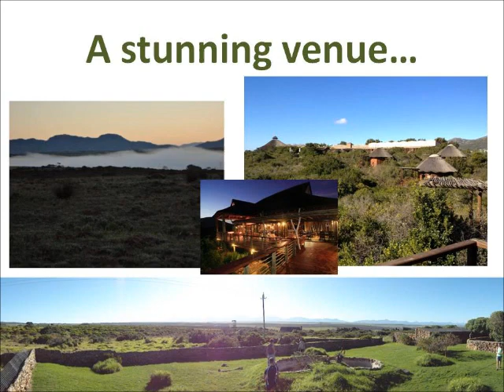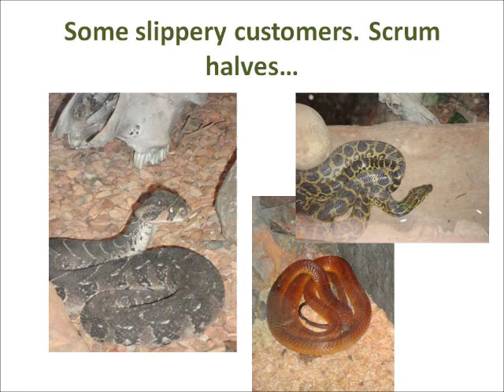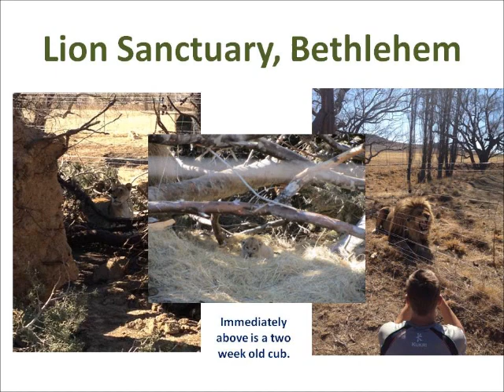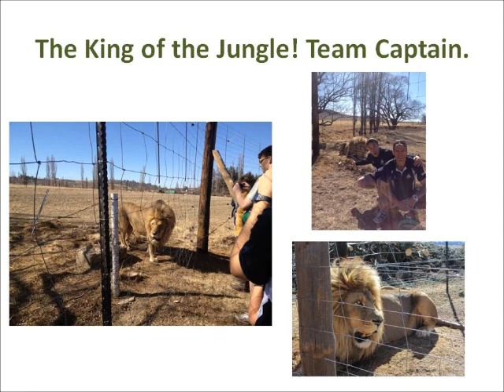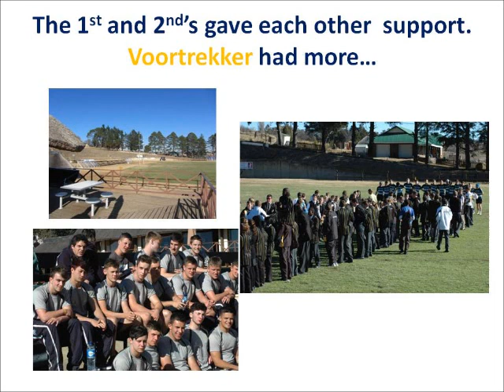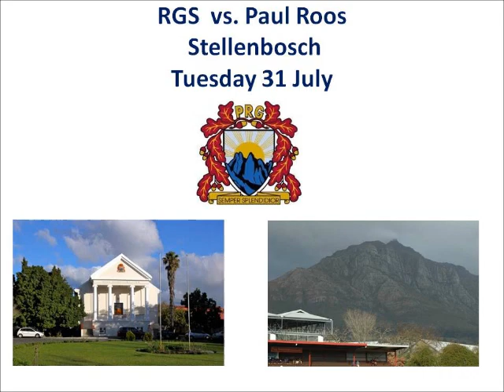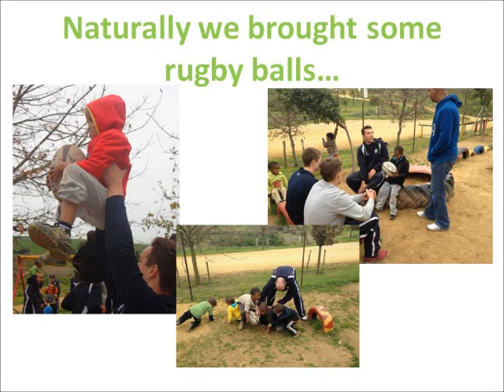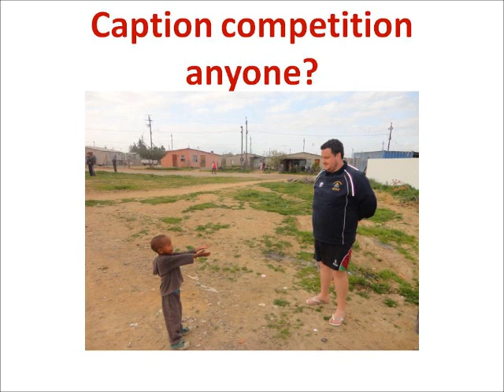RGS High Wycombe Senior Rugby Tour to South Africa 2012 (Short edition)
47 players... 5 coaches... One amazing experience! Hope you all enjoy this.
Longer version to follow soon...

Best wishes,

Mr Mead